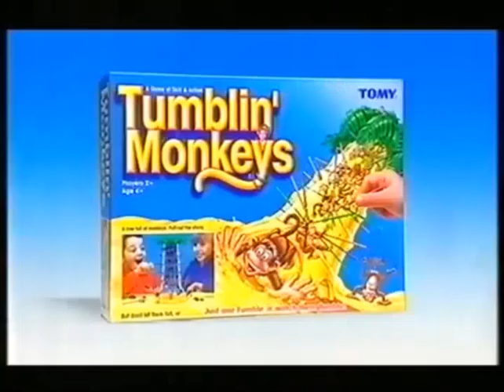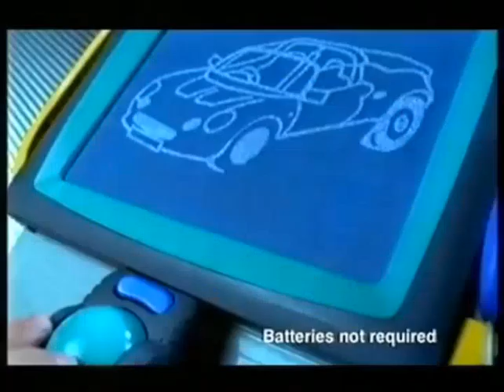ITV1 (GMTV) Continuity November 2003 (Partial)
During Diggit
NOTE: This continuity video is partial due to the rest of it being lost for some reason.